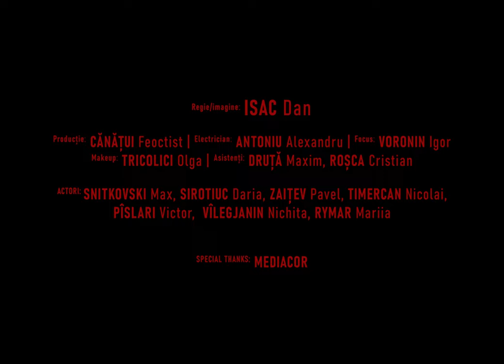cosmos in buzunar - Dream Catcher (Official Video)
Director/image - Isac Dan
Production - Cănățui Feoctist
Electrician- Antoniu Alexandru
Focus- Voronin Igor
Makeup- Tricolici Olga
Assistants - Druță Maxim
                   Roșca Cristian
Actors:
Snitkovski Max
Sirotiuc Daria
Zaițev Pavel
Timercan Nicolai
Pîslari Victor
Vîlegjanin Nichita
Rymar Mariia

Text / Voice: Pavel Olari
Song written by: cosmos in buzunar
Produced by: cosmos in buzunar

Sound engineer: Adrian Rosca
Mix / Master: Adrian Rosca

Booking:
BIO
Cosmos in Buzunar is a Synth Wave Electronic musical band, composed of musician Pavel Olari, Adrian Roșca and Laurențiu Coțaga, formed in 2016, Chisinau.
The first years of activity of the project was marked by searches, collaborations and incessant musical experiments, from a simple acoustic formula: guitar, violin, voice, cajon - to a full band that embraces musical genres such as indie, folk and alternative rock. From 2018 Cosmos in buzunar become full electronic, exploring various electronic instruments such as analog synthesizers, groove-box instruments, etc.
Thus, the concept of the project was reformulated, focusing on genres such as synth wave - synth pop, later IDM, progressive techno, electronica and dark electronic.
Cosmos in Buzunar is a multilateral artistic project, whose need was born from the desire to explore and find an individual artistic identity and means of expression, both musical and visual.
Lyrics:

Dream Catcher
Wake me up
When my legacy is over
Is over
Dream Catcher
You left my ghost
Alone
We move this boat together

You gonna get your feelings
In case the sky goes down
In darkness
In darkness
In darkness

Alone
In the shadows
We feed this hungry beast
My clock is broken
We move
This boat
It follows
The light
My legacy is over
Is over
Is over
Is over

Dream Catcher
Wake me up
Is over
Dream Catcher

In darkness
In darkness
In darkness
In darkness

2023.